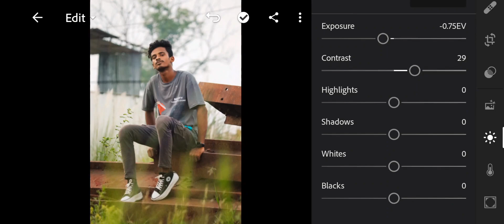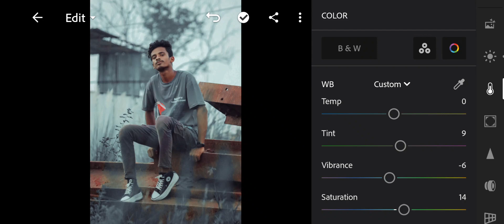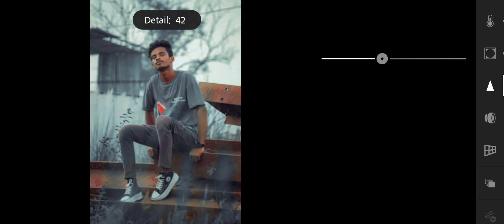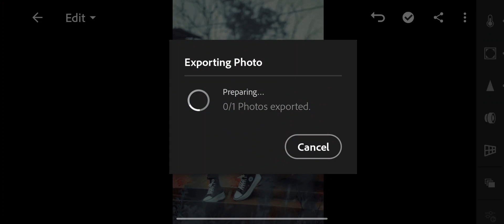Lightroom Mobile Dark Cinematic tone Photo editing tutorial //SKY EDITZ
Lightroom Mobile Dark Cinematic tone Photo editing tutorial lr_photo_editing lightroom #2023